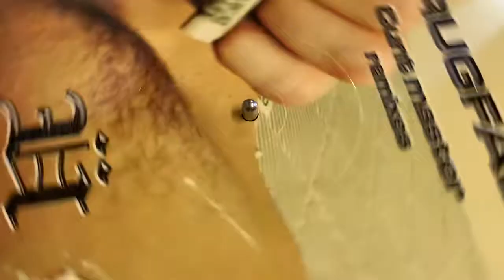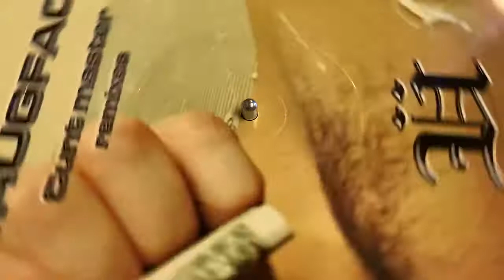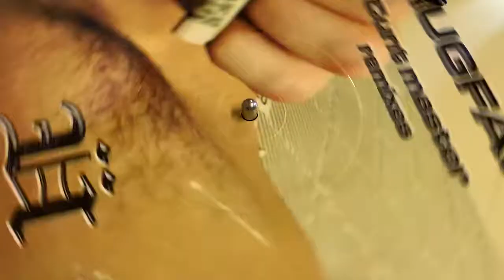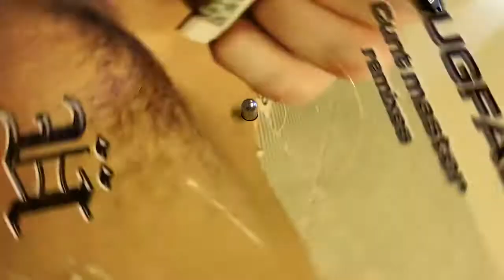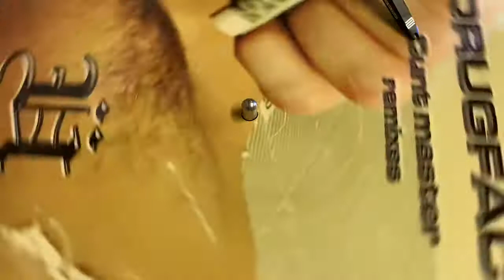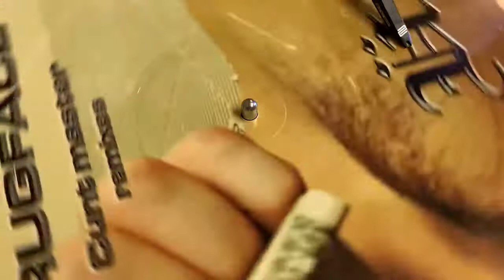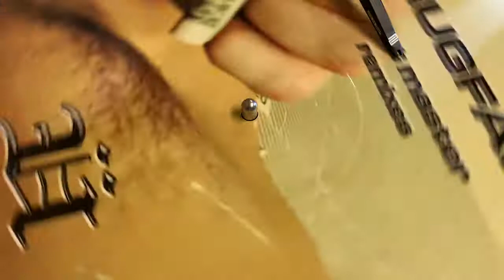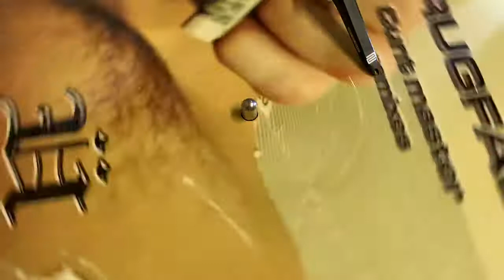DRUGFACE - C@@T MASTER REMIXES (DJ THE CROW REMIX)